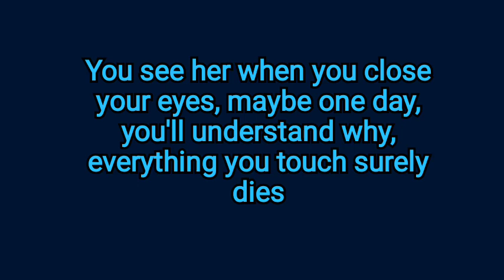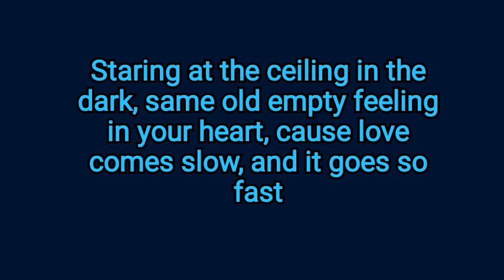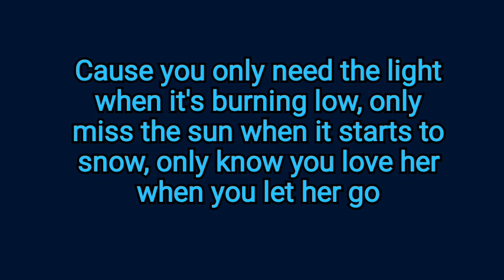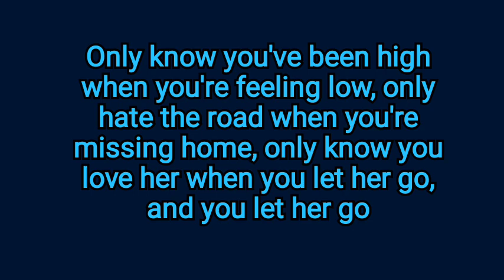Passenger - Let Her Go (lyrics)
lyrics to Let Her Go by Passenger